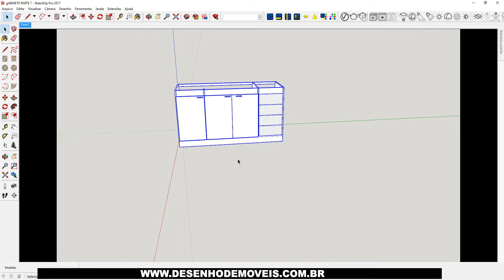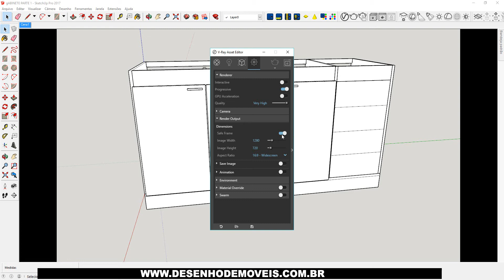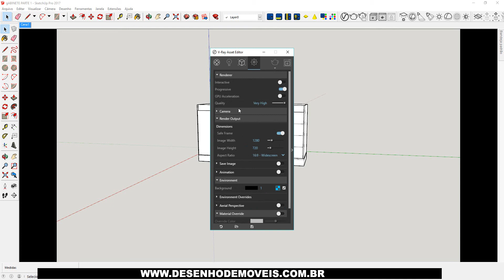Como tirar as FAIXAS PRETAS laterais do Sketchup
Nesse video vou te ensinar a como  tirar as FAIXAS PRETAS laterais do Sketchup

Acesse o nosso Blog e Aproveite  para os nossos modelos !!!